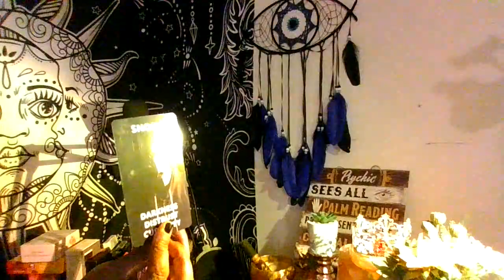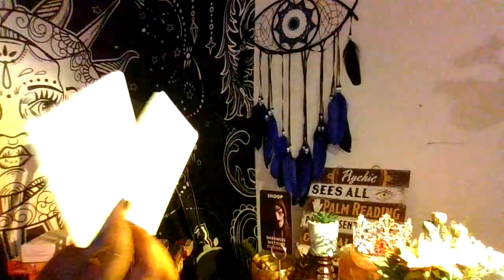love ur person's current intentions towards you at this time !!!